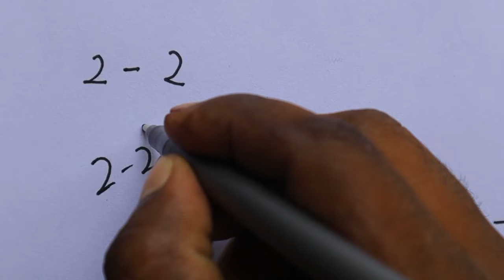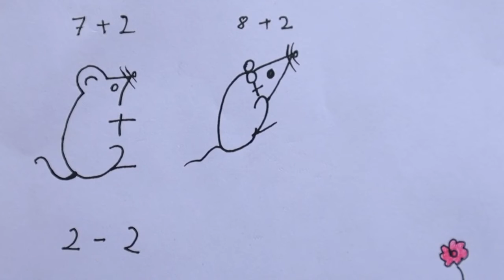2-2 ,love,7+2 and 8+2 से बनाएं चूहा आसान तरीके से